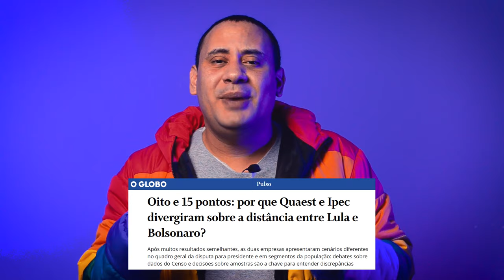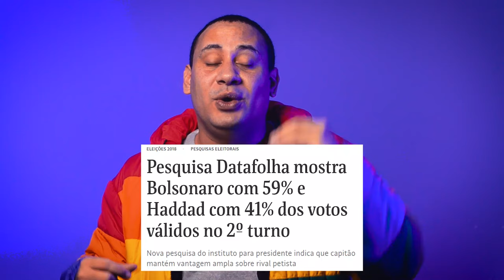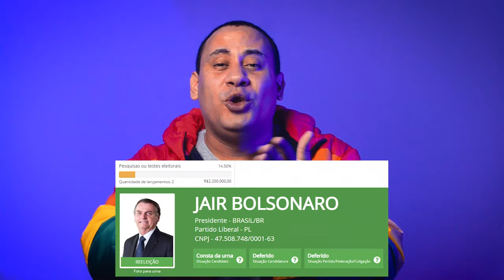Pesquisa Eleitoral 2022: A verdade sobre quem ganha as eleições 2022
Pesquisa eleitoral 2022: saiba como funcionam as pesquisas eleitorais e quem ganha as eleições. Lula ou Bolsonaro? O que diz a pesquisa eleitoral pra presidente? As pesquisas erraram onde? Pesquisas eleitorais acertam ou erram? Lula no primeiro turno? Bolsonaro no primeiro turno? Todas as repostas sobre as eleições 2022 estão aqui!